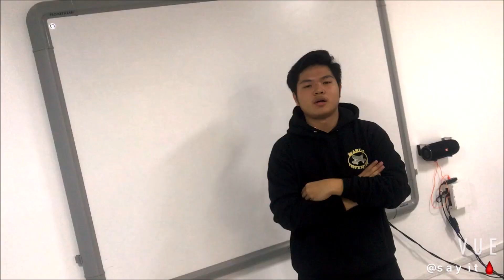Atmosphere by Grade 9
Musikalikasan 2020

An original song composition by Grade 9 students.